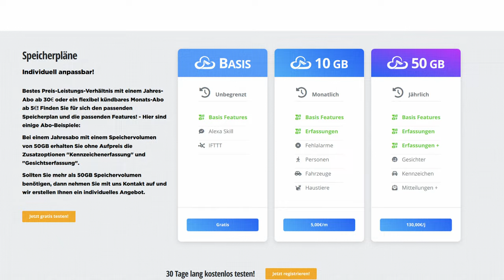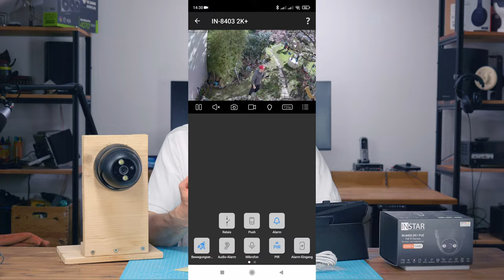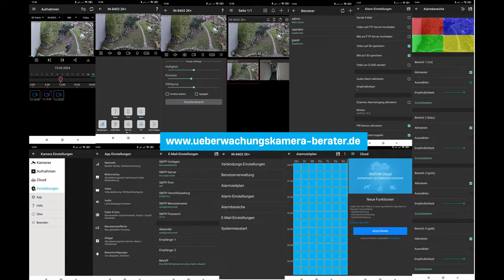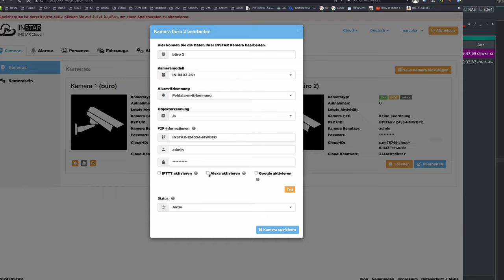Gute Überwachungskamera für außen: INSTAR 8403 2K Plus im Test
Die INSTAR 8403 2K Plus ist eine wetterfeste Außenkamera mit Weboberfläche und einem LED-Licht. Ich habe sie 1 Monat lang getestet. Die Weboberfläche hat mir besonders gut gefallen, allerdings hat die Kamera auch eine kleine Schwäche.
Testaufnahmen habe ich auch angefertigt.